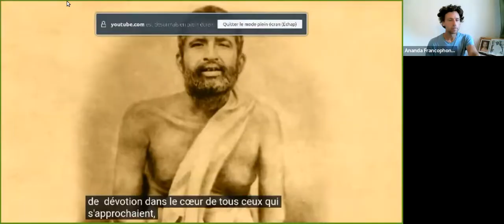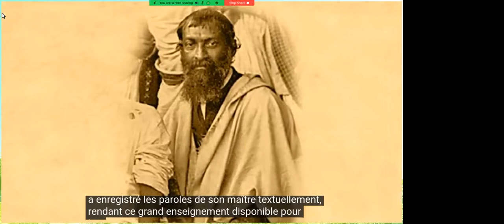Méditation guidée : Yogananda et les maîtres du Kriya Yoga (3)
Ananda Francophone offre des méditations guidées gratuites et quotidiennes, de 7h15 à 7h45, en ligne sur zoom. Ceci afin de faire connaître les techniques de méditation et les enseignements donnés par Paramhansa Yogananda, auteur de 'l'Autobiographie d'un Yogi'.